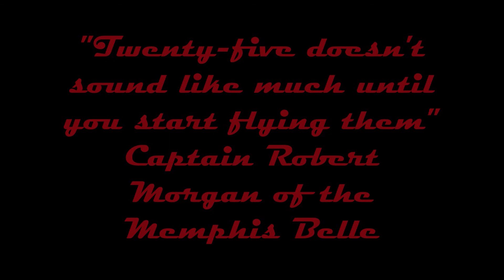Aces High 2 Buff Hunting Vol 1 ArchieD.......................wmv